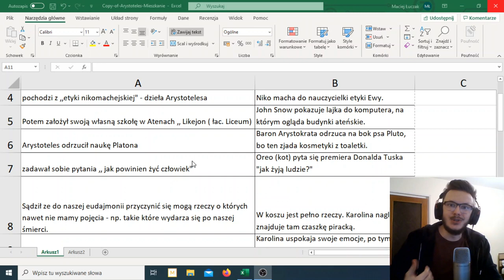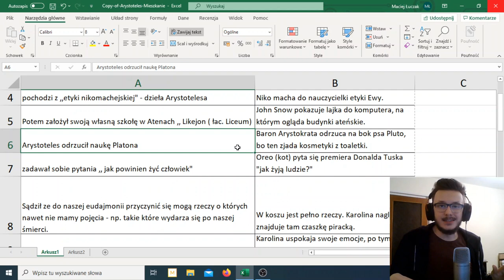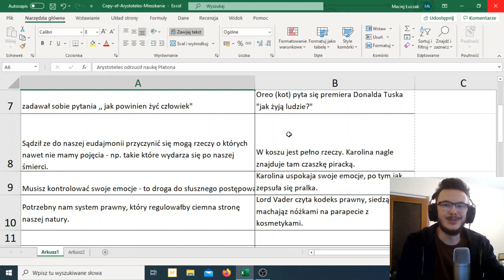Lord Vader Czyta Kodeks Prawny *SKOJARZENIA PODCZAS NAUKI*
Mnemotechniki swoją skuteczność zawdzięczają obrazom. Lańcuchowa metoda skojarzeń jest dobrym przykładem na to, w jaki sposób możemy zamieniać surowy tekst z podręcznika na barwne do zapamiętania skojarzenia.

Podczas filmu analizuję mnemotechniki, które wykorzystaliśmy wspólnie z Karoliną podczas sesji efektywnej nauki. Wykorzystaliśmy skojarzenia, aby nauczyć się najważniejszy informacji o Arystotelesie.

Techniki pamięciowe to niesamowite wsparcie podczas uczenia się. Polecam Ci wdrożyć je już dziś, abyś zaczął efektywną komunikację z mózgiem i zwiększył wyniki!